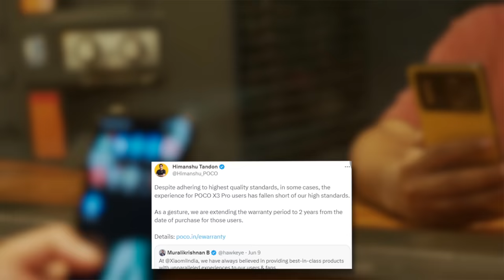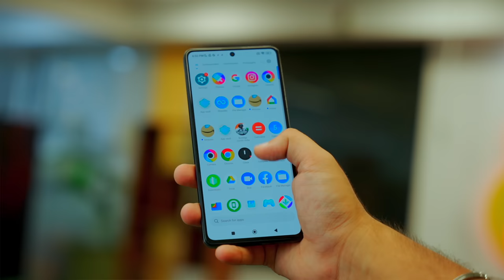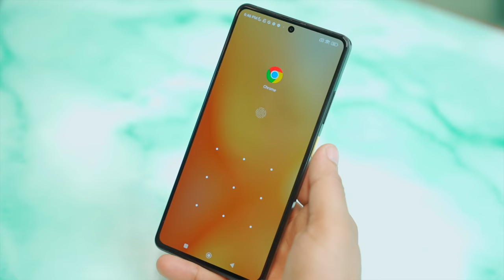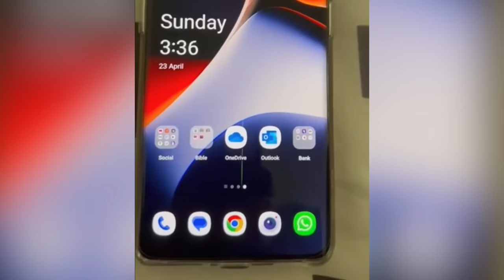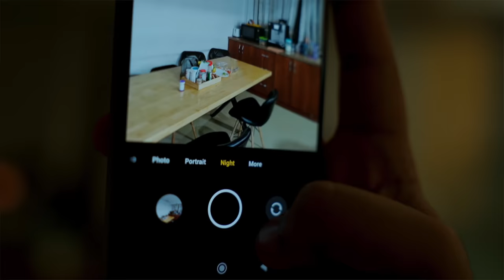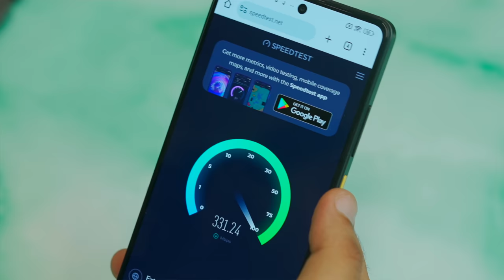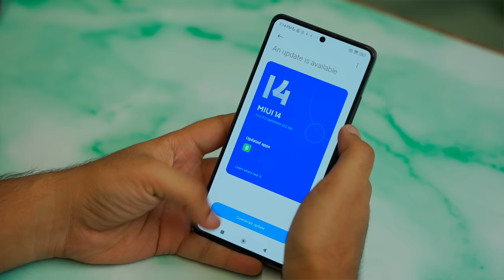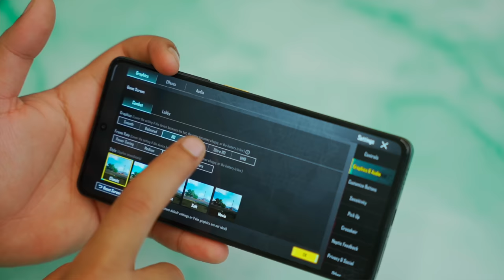Poco X5 Pro Long Term Review ! *Worth Buying?*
Poco X5 Pro ka lamba review karlia jaae